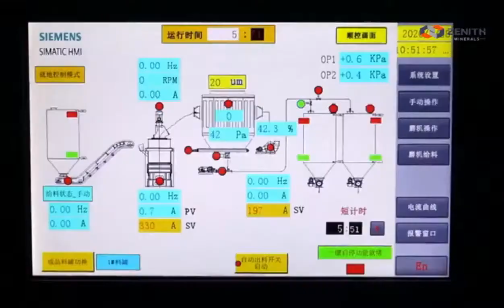12T/H Limestone Powder Grinding Plant ，Bagging Plant, Like Flour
The two line design by Zenith Company. One is 12T/H Limestone Powder Grinding Plant, the other is 400T/H Granite Crushing Line.